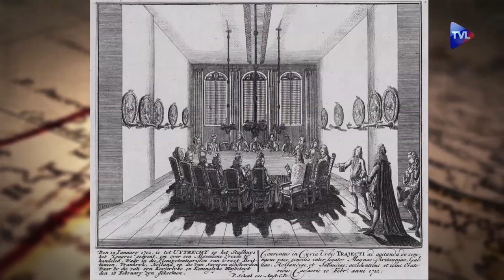Passé Présent n°145 - Les bombardements alliés en Normandie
01:08 - Les bombardements alliés en Normandie de 1944.
21:08 - Portrait du journaliste et écrivain Albert Londres.
31:24 - Evocation Blas de Lezo, grand stratège de la marine espagnole, avec en invité Arnaud Imatz.